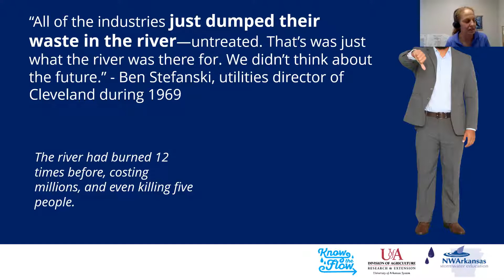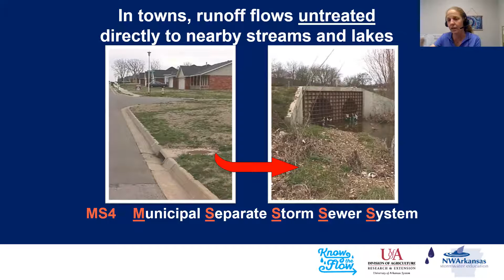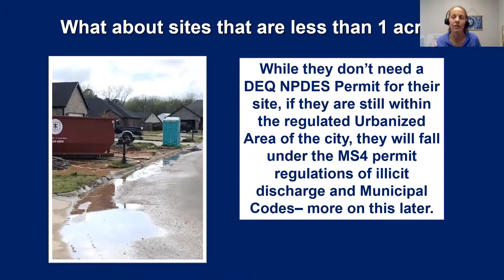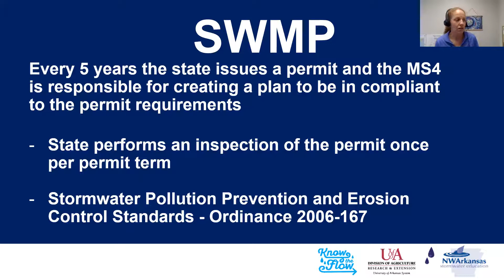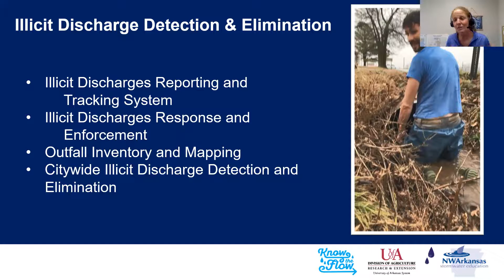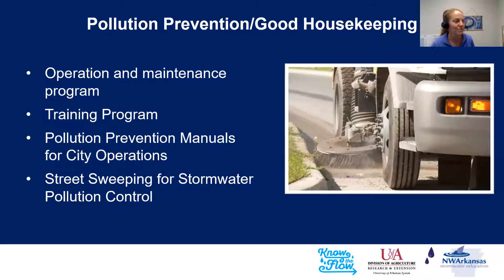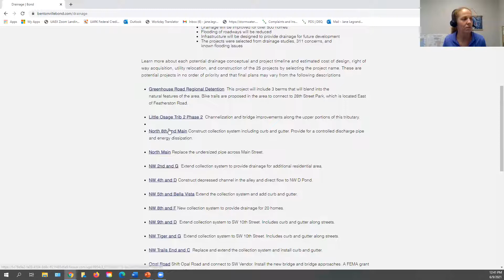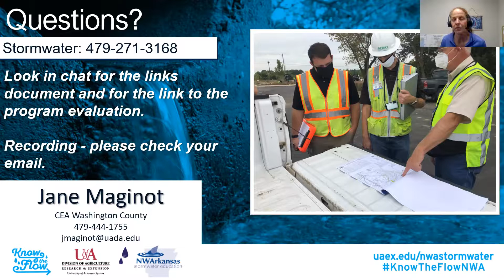Stormwater 101 - Bentonville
This presentation given in June 2021 looks at stormwater rules and regulations for the City of Bentonville, AR and how Bentonville addresses those requirements. This is an intro to stormwater.